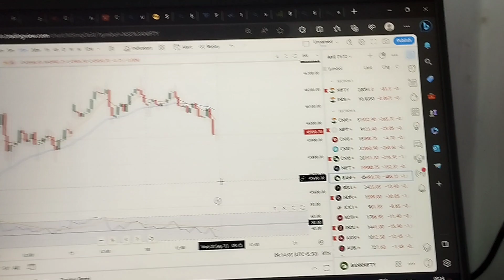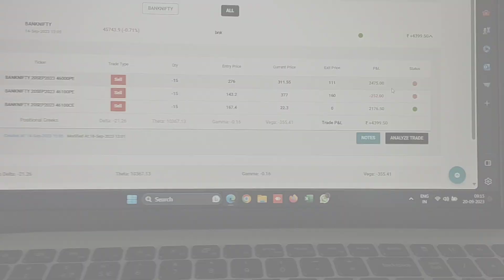VLOG 32 - 20/09/23 Overnight Positions Booked Then My Friend Was Admitted So I Went to Hospital.